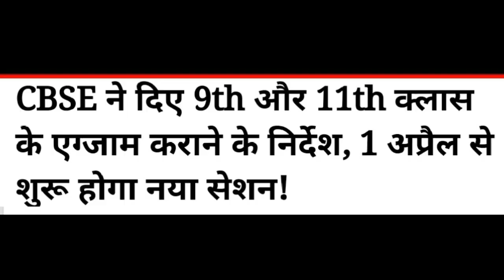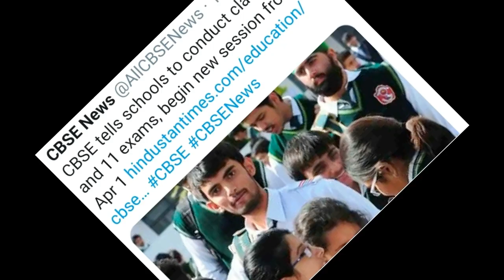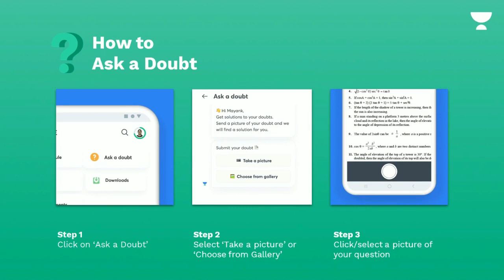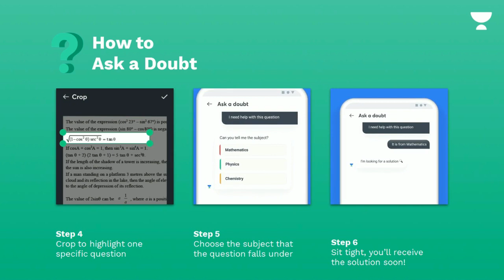CBSE Big Update, क्यों नहीं हो रहे Class 9 to 12 के Online Exam - क्या कहता है Exam Bye - Laws ?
Are your doubts piling up? Now Ask your Math and Science doubt on Unacademy, at your convenience.
Wondering how to Ask a Doubt?
-Download/Update the Unacademy App from Play Store
-Click on the ‘Ask a Doubt’ tab on the app
-Upload a high-resolution picture of the doubt
-Click send
-A solution will be shared with you within a few hours
Are you as excited as we are? Click on the link to ask your doubt now!
CBSE Issues Guidelines For Class 9, 11 Exams 2021: केंद्रीय माध्यमिक शिक्षा बोर्ड (CBSE) ने अपने अंतर्गत आने वाले सभी स्कूलों को 9वीं और 11वीं की परीक्षा जल्द से जल्द सुनिश्चित करने का निर्देश दिया है. बोर्ड ने कोविड-19 के मद्देनजर छात्रों की पढ़ाई के नुकसान का पता लगाने और उसके निराकरण के कदम उठाने का भी निर्देश दिया.

vishalkumarjaiswal